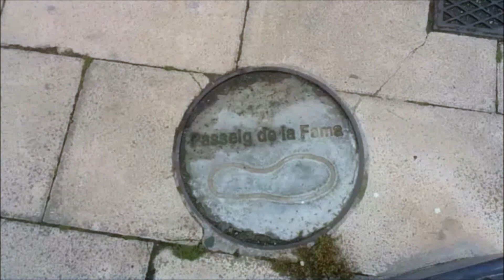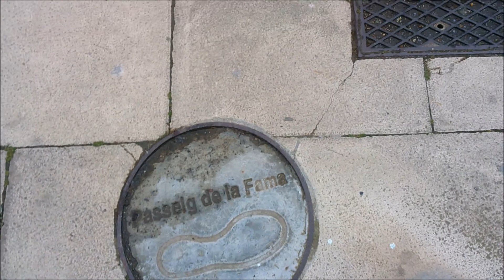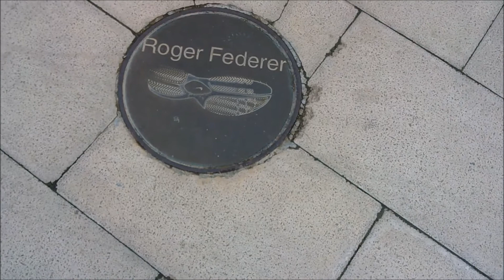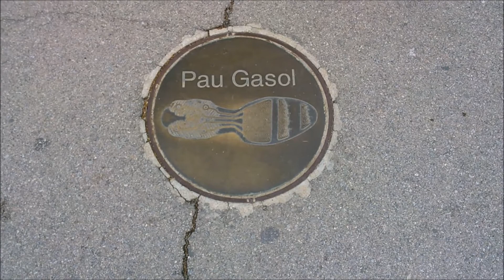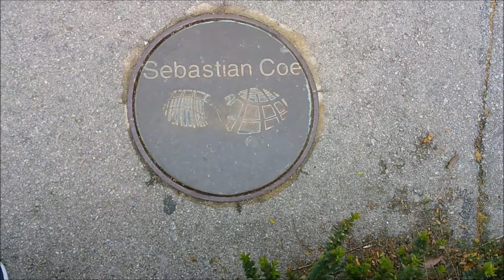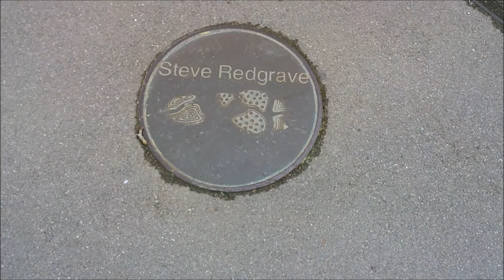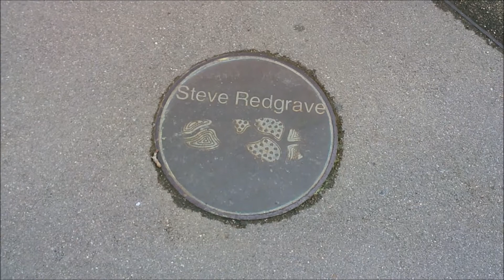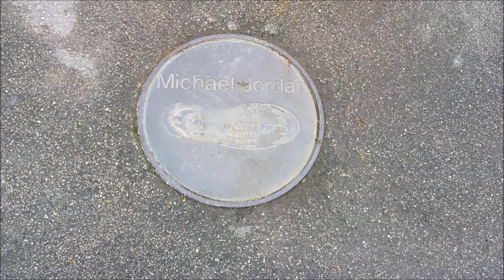PASSEIG DE LA FAMA MONTJUÏC 11 04 2021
Passeig de la Fama que uneix l'Estadi Olímpic Lluís Companys i el Museu Olímpic i l'Esport Joan Antoni Samaranch.
En aquest Passeig de la Fama podem veure la petjada de grans esportistes, la majoria amb el calçat del seu esport, i de tres d'ells (Mark Spitz, Manuel Estiarte o Nadia Comaneci) la petjada del seu peu descalç. Fins l'any 2014 va haver 24 plaques amb nom i la petjada assignades, i 10 més per assignar. L'any 2014 va ser retirada la petjada de Lance Amstrong després de que reconegués que es dopava.
Paseo de la Fama que une el Estadio Olímpico Lluís Companys y el Museo Olímpico y del Deporte Joan Antoni Samaranch.
En este Paseo de la Fama podemos ver la huella de grandes deportistas, la mayoría con el calzado de su deporte, y de tres de ellos (Mark Spitz, Manuel Estiarte o Nadia Comaneci) la huella de su pie descalzo. Hasta el año 2014 hubo 24 placas con nombre y la huella asignadas, y 10 más para asignar. En el año 2014 fue retirada la huella de Lance Armstrong tras reconocer que se dopaba.